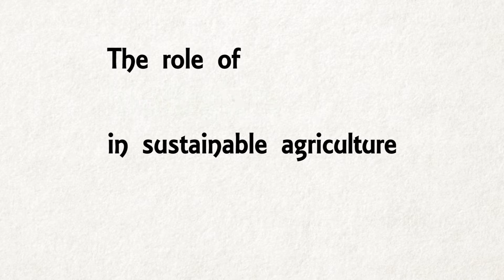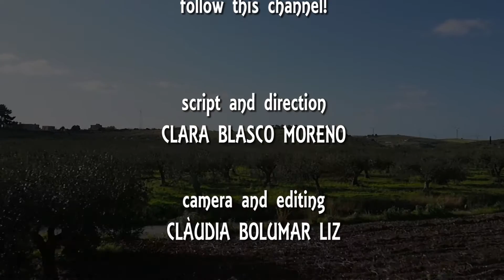The role of microorganisms in sustainable agriculture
This is the introduction of the documentary series "The role of microorganisms in sustainable agriculture".

Four pilot episodes are available in this channel, enjoy them! Constructive feedback is more than welcome :)

Bachelor's Degree Final Project - Microbiology 2015/16
by Clara Blasco Moreno